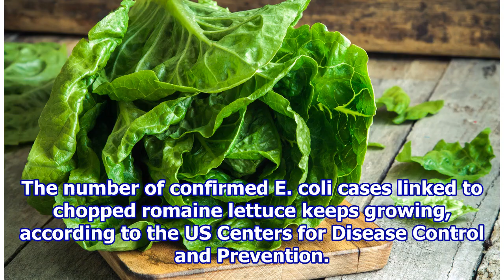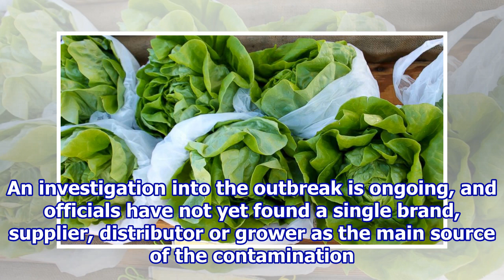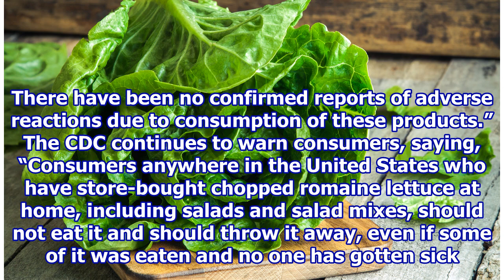E. Coli Cases Linked To Lettuce Continues To Rise